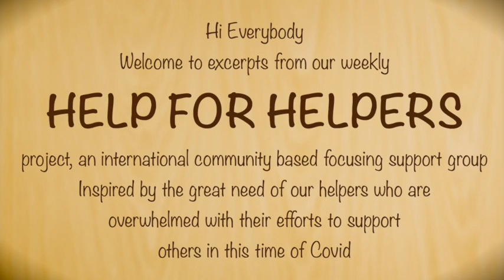Help For Helpers 10-12-20 Jacqui Lewis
This video is about H4H 10-12-20 Jacqui Lewis